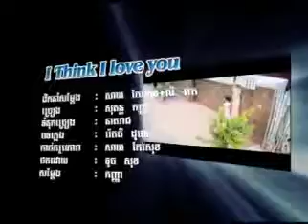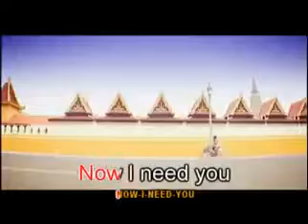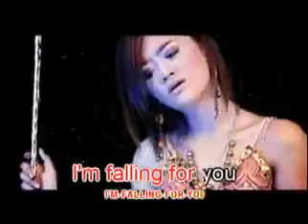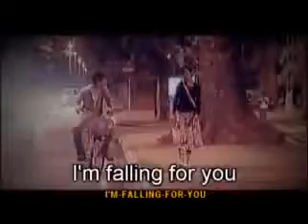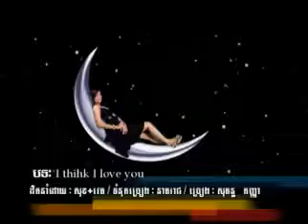I ThinK I love you YouTube